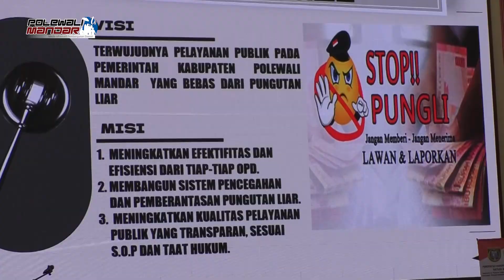Satgas Saber Pungli Polman Gelar Sosialisasi Pencegahan dan Pemberantasan Pungutan Liar pada Tingkat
Satgas Saber Pungli Polman Gelar Sosialisasi Pencegahan dan Pemberantasan Pungutan Liar pada Tingkat Pemerintahan Desa
Dalam rangka meningkatkan pengawasan dan pemberantasan pungutan liar di Lingkup Pemerintah Kabupaten Polewali Mandar, khususnya pada tingkat Pemerintahan Desa, Satgas Saber Pungli Kabupaten Polewali Mandar menggelar Sosialisasi Pencegahan dan Pemberantasan Pungutan Liar, yang diikuti oleh para Kepala Desa, bertempat di Ruang Pola Kantor Bupati, Kamis, 10 November 2022.
Satgas Saber Pungli bertugas melaksanakan pemberantasan pungutan liar secara efektif dan efesien dengan mengoptimalkan pemanfaatan personal, satuan kerja dan sarana prasarana, baik yang berada di kementerian, lembaga maupun pemerintah daerah dengan fungsi intelijen, pencegahan, penindakan dan yustisi, dengan sasaran sentra pelayanan publik di kementerian, Lembaga dan pemda. Kegiatan ini dihadiri Inspektur Ahmad Saifuddin, SH., MM, Kepala Dinas Pemberdayaan Masyarakat dan Desa Andi Nursami, SE., M.Adm.KP, Komisaris Polisi Ujang Saputra, Wakapolres Kabupaten Polewali Mandar dan Kepala Bagian Hukum Setda Surahman Akbar, S.STP., M.Adm.KP
Visi terwujudnya pelayanan publik pada Pemerintah Kabupaten Polewali Mandar yang bebas dari pungutan liar serta Misi meningkatkan efektifitas dan efesiensi dari tiap tiap OPD, membangun sistem pencegahan dan pemberantasan pungutan liar, meningkatkan kualitas pelayanan publik yang transparan, sesuai SOP dan taat hukum.